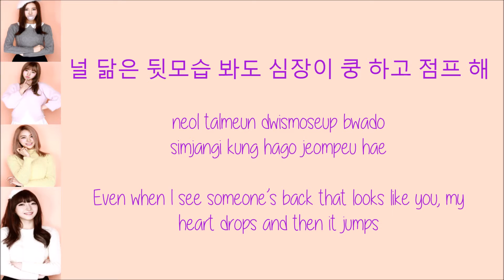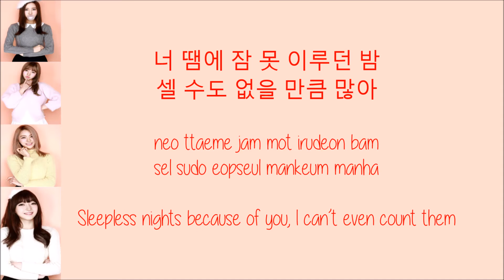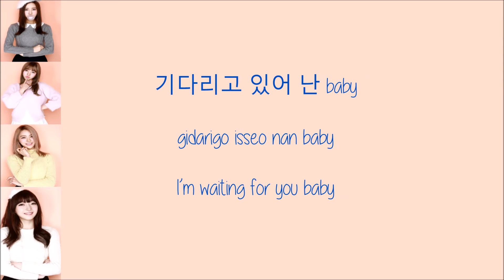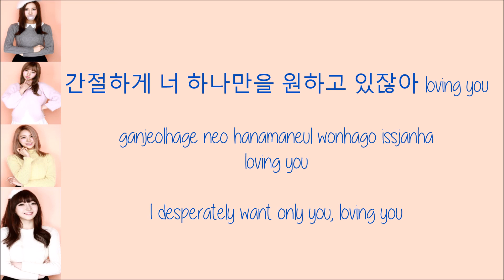Bloomy - Because of You [Hang, Rom & Eng Lyrics]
Bloomy - Because of You w/ hang, rom & eng colorcoded lyrics *Watch in HD*
Color Code:
Jiyoon: Purple
Gunyoung: Blue
Yeonji: Pink
Seoyeon: Red
Together: Black
Requested by Alex Hopkinz! [Thank you for requesting :)]
Credits:
Hang: ilyricsbuzz
Rom & color coding: colorcodedheaven
Trans: popgasa